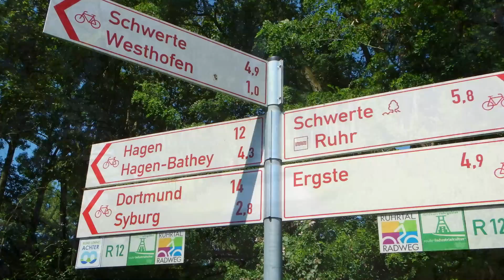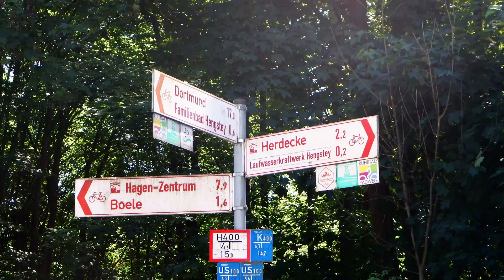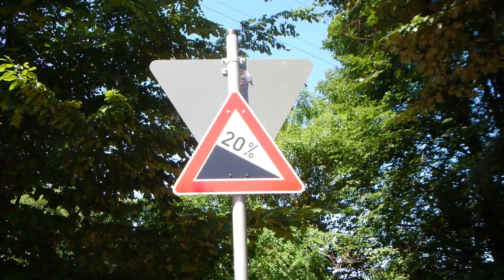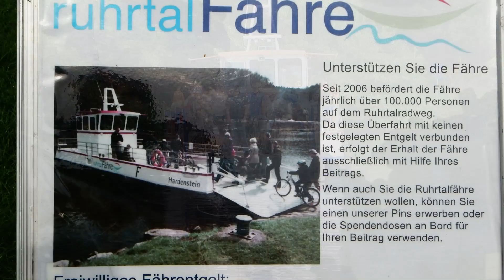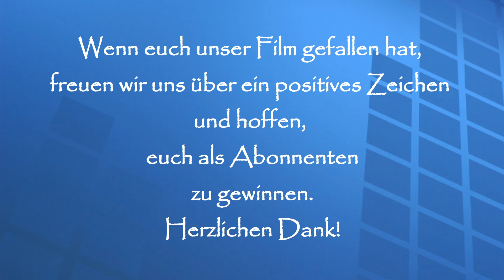RuhrtalRadweg #6 ▶Schwerte-Hengsteysee-Herdecke-Harkortsee-Kemnader-See [ Radtouren Radreisen ]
Kaum ein Radweg in Deutschland bietet vergleichbare Kontraste auf kürzester Fläche – ein Grund, warum der RuhrtalRadweg zu den beliebtesten Flussradwegen Deutschlands gehört.
Wegen Steinschlaggefahr war der# Ruhrtalradweg zwischen Schwerte und Hengsteysee unterhalb der Hohensyburg fünf Jahre lang gesperrt (von 2012 bis 2017) Sicherungsnetze, Anker und Felsnägel wurden gesetzt und anschließend Zugversuche an den Verankerungen durchgeführt, sodass sichergestellt ist, dass die Befestigung der Last von herabfallendem Gestein standhalten. Damit ist das Stück ab Schwerte wieder frei befahrbar.
Immer wieder führt der Weg ans Wasser, sodass die Ruhr an vielen Stellen zum Greifen nahe ist. Und schon bald gelangen wir zum Hengsteysee, der sich von der Einmündung der Lenne in die Ruhr im Norden Hagens nach Westen erstreckt.
Das "Koepchen-Werk" am Hengsteysee wurde nach seinem Planer benannt. Gebaut in den Jahren 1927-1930 war dieses Werk eine ganz besondere Art Energie zu speichern: 160 m oberhalb des Kraftwerkes am Hang des Ardeygebirges liegt das Speicherbecken, das in Spitzenbedarfszeiten die Turbinen des Kraftwerkes am Hengsteysee antreibt und in Zeiten mit geringem Strombedarf das Becken durch Hochpumpen wieder befüllt.
1994, nachdem ein hochmodernes mächtiges Laufwasserkraftwerk am Hengsteysee errichtet worden war, wurde das "Koepchen-Werk" stillgelegt und unter Denkmalschutz gestellt.

Herdecke ist „die Stadt zwischen den Ruhrseen“ umsäumt vom Hengstey- und Harkortsee. Der Ruhrviadukt Herdecke hat eine Länge von 313 m und 12 halbkreisförmigen Bögen von je 20 m Spannweite. Elegant überspannt er die Ruhr.
Der Harkortsee beginnt etwa hier am großen Eisenbahnviadukt.
Bei Wetter lädt das Fahrgastschiff MS "Friedrich Harkort"  zu einer Rundfahrt ein.
Weiter geht es nach Wengern. Hier fahren wir zuerst ein Stück aufwärts, um anschließend die steile Rampe  (20%-Gefälle) hinunter durch den Eisenbahntunnel zu fahren. Seit April 2016 wurden die aufgepflasterten Schwellen/Buckel auf dem Steilstück entfernt. Die Kurven wurden verbreitert und damit etwas entschärft.
Im Naherholungsgebiet Wittener Muttental weisen viele Zeugen auf die Bergbaugeschichte hin. Dazu zählen u.a. die Zeche Nachtigall und das LWL-Industriemuseum.
Schon vor 300 Jahren förderte man an den Hängen der Ruhr die ersten Brocken Kohle zu Tage.
Die Burgruine Hardenstein nordwestlich von Herbede liegt im gleichnamigen Naturschutzgebiet Hardenstein.
Die RuhrtalFähre Hardenstein schließt die Lücke im Wegenetz zwischen der Burgruine Hardenstein und der Schleuse Herbede.

Ab Witten führt der RuhrtalRadweg fast ohne Steigungen unmittelbar an der Ruhr entlang zum Freizeitzentrum Kemnader See, der an der Stadtgrenze zwischen Witten und Bochum liegt.
Ein reichhaltiges Freizeitangebot rund um den See bieten Abwechselung und Spaß für die ganze Familie. Ob Minigolf, Tretbootfahren, grüne Wiesen oder schöne Spielplätze.
Im Osten des Stausees liegen das beliebte Freizeitbad Heveney und das StrandDeck: 1.500 Quadratmeter feinster Sandstrand und echte Palmen sorgen für Entspannung.
Nach dieser kurzen Pause werden wir die Fahrt auf dem RuhrtalRadweg fortsetzten und hoffen Ihr seid wieder dabei.

Es war wieder wunderschön, 😊
wir sagen Euch auf Wiedersehen, 🙋
wenn`s dann wieder weitergeht 🚲🚲
im nächsten Video auf dem RuhrtalRadweg.

🔹 Hinweis:
und wer zusätzlich die kleine Glocke 🔔 aktiviert, bekommt eine Nachricht zu den neusten Videos.

🔹 Wegverlauf:
Winterberg - Olsberg = 25 km
Olsberg - Bestwig - Meschede = 18 km
Meschede - Freienohl - Arnsberg = 25 km
Arnsberg -  Wickede - Fröndenberg = 36 km
Fröndenberg - Schwerte = 21 km
Schwerte-Hengsteysee-Herdecke-Harkortsee-Kemnadersee =39km
Kemnader See - Hattingen - Baldeneysee = 38 km
Essen - Mülheim - Duisburg Rheinorange = 38 km